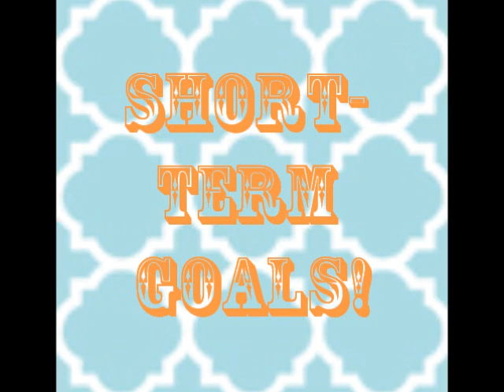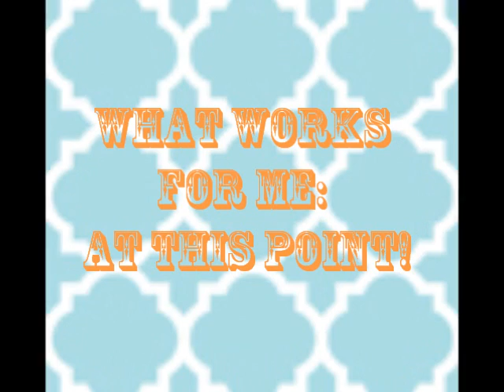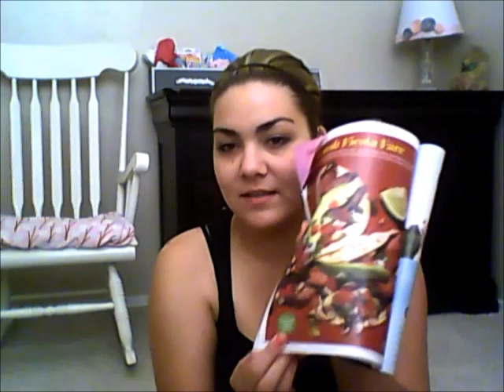Health/Fitness: Goals (Kendra)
Open ME!!

Hello again Mommas!

I wanted to share with you all my short-term & long-term fitness goals! Hope this is helpful! I would Love to know all your goals for yourself & your family, please share below!

(Sound is very low for some reason?? When I was editing it wasn't this low! SORRY =[ )

Kendra